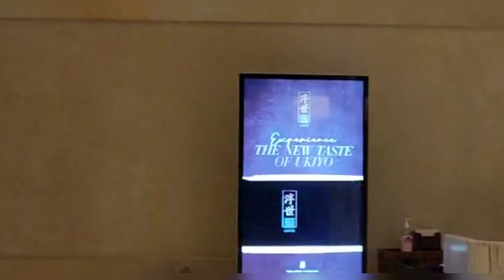Special Dinner at Ritz Carlton Luxurious Hotel#pune